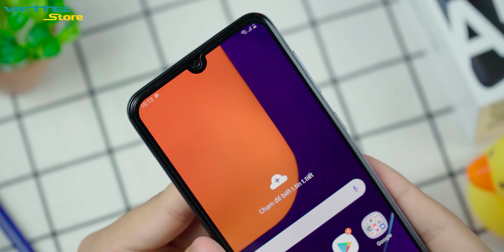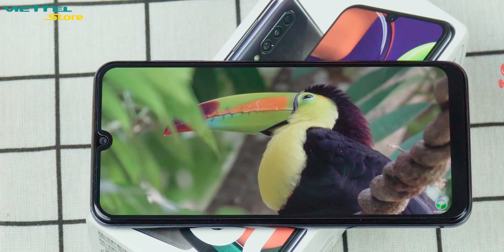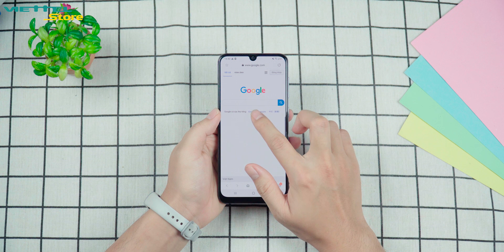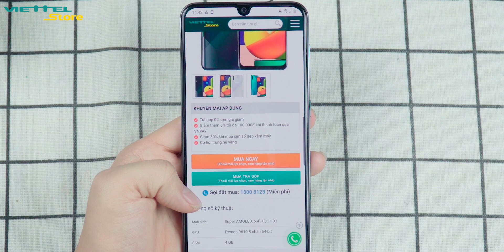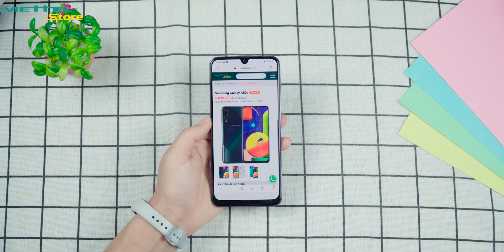Galaxy A50s giảm giá SỐC, còn đáng mua?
Galaxy A50s giảm giá sốc ngay sau khi GalaxyA51 ra mắt không lâu. Galaxy A50s được đánh giá cao nhờ viếc thiết kế đẹp, màn hình hiển thị xuất sắc, camera vẫn đáp ứng đầy đủ nhu cầu trải nghiệm của phần đông người dùng, v.v... Hãy cùng Tuyến Xoăn Studio phân tích và làm rõ xem có nên mua Galaxy A50s ở cuối năm 2019 này không nhé!

 ☎ Hotline: 18008123